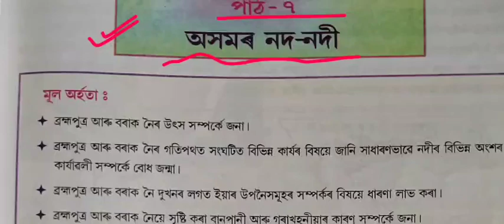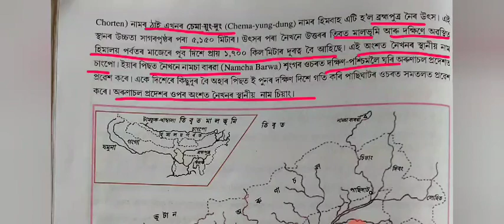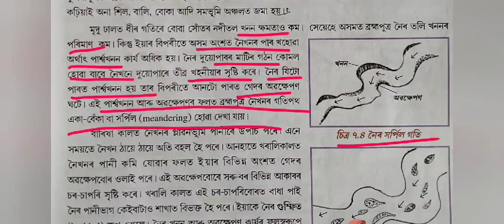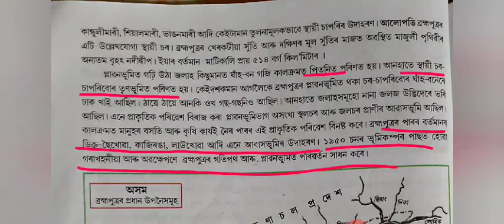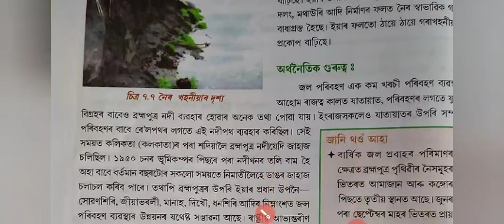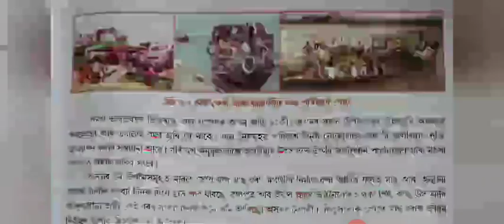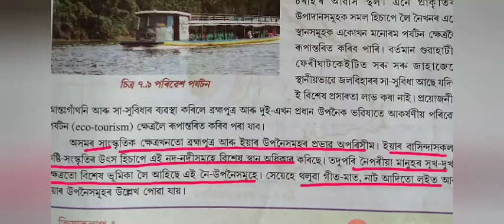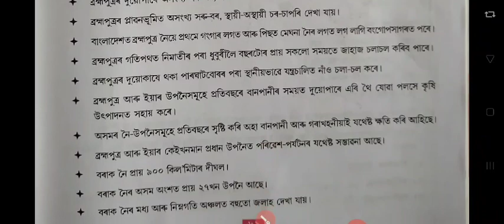সমাজ বিজ্ঞান অষ্টম শ্ৰেণী পাঠ ৭ অসমৰ নদ নদী পাঠ আলোচনা social science class8 lesson 7 Assamesemedium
সমাজ বিজ্ঞান অষ্টম শ্ৰেণী পাঠ ৭ সাৰাংশ ( social science class 8 chapter 7 Assamese medium)
পাঠৰ নাম ::: অসমৰ নদ নদী

।ধন্যবাদ।